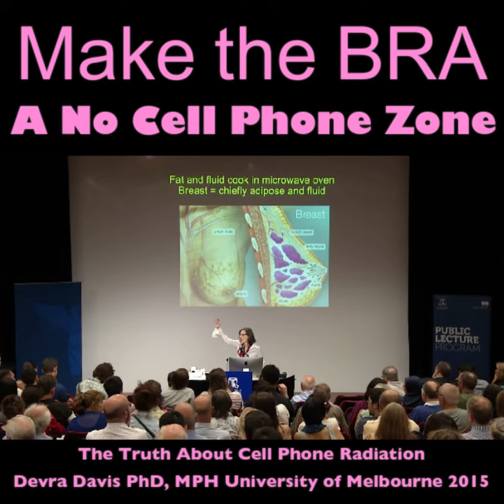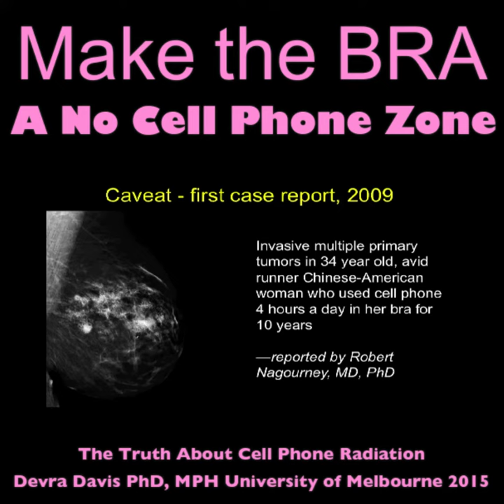Dolly Parton Super bowl Ad Cell phone in Bra Is Not Safe